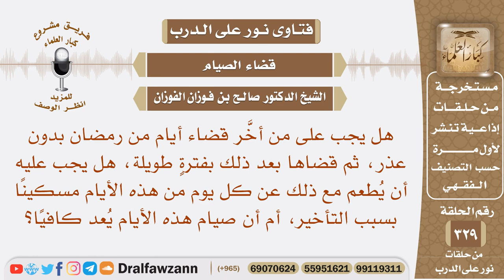من أخر قضاء أيام من رمضان بلا عذر ثم قضاها بعد ذلك بفترة طويلة هل يجب عليه أن يطعم عن كل يوم مسكينا؟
نص السؤال: هل يجب على من أخَّر قضاء أيام من رمضان بدون عذر، ثم قضاها بعد ذلك بفترةٍ طويلة، هل يجب عليه أن يُطعم مع ذلك عن كل يوم من هذه الأيام مسكينًا بسبب التأخير، أم أن صيام هذه الأيام يُعد كافيًا؟
السيرة الذاتية :
للاشتراك في قناة الشيخ صالح الفوزان

رئيس الفريق
لمشروع كبار العلماء